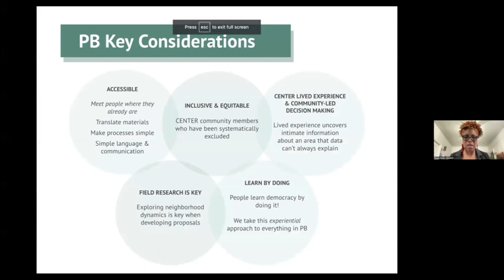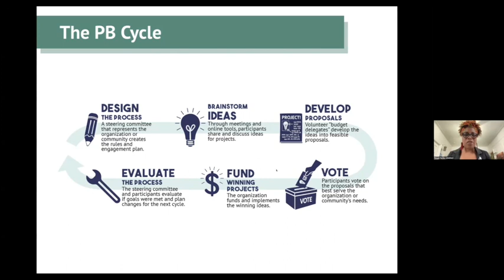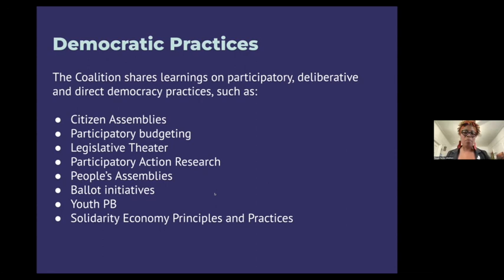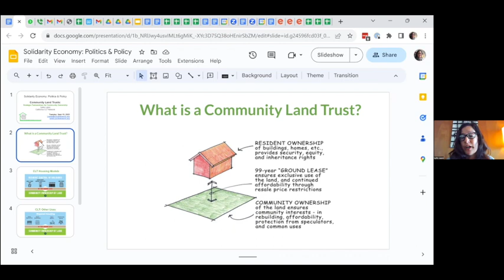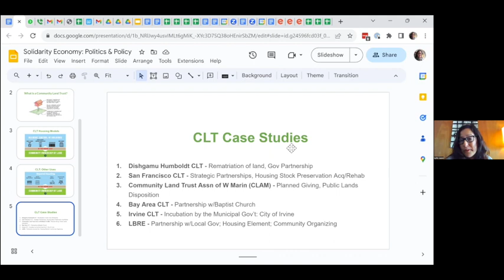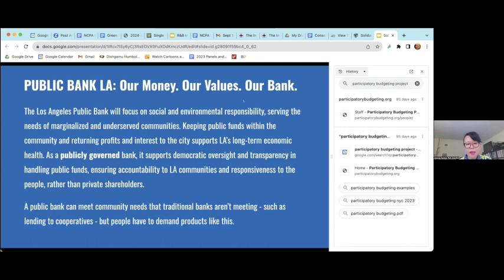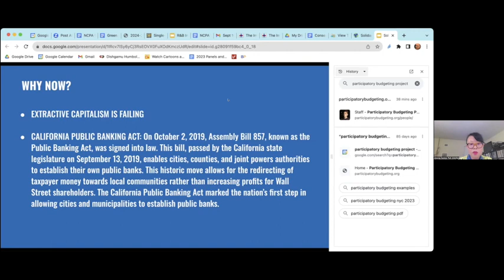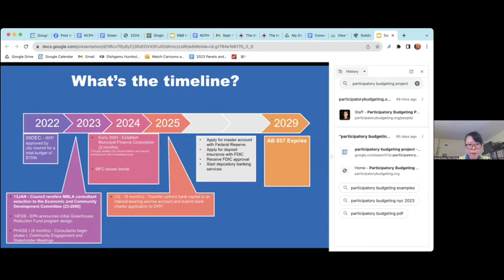The Imaginal Cells of the Solidarity Economy: Politics & Policy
We are living through an historic moment where a number of crises-- climate change, growing economic and cultural divide, virulent racism, and the slide toward fascism--are converging. This makes for scary times but also times that are ripe with potential for fundamental system change. As the faith in the status quo is shaken, we're seeing a greater openness to post-capitalist futures such as the solidarity economy.

This webinar series on The Imaginal Cells of the Solidarity Economy will showcase the myriad ways that solidarity economy practices are providing models and pathways to build a more cooperative, democratic, equitable, and sustainable world--one in which many worlds fit.

This week we are joined by David Cobb, Lydia Lopez, Jyoung Carolyn Park, Kali Akuno, and Petula Hanley to hear about how to use/influence public policy advance individual policies as part of a coherent strategy to democratize the entire economy.

The webinar series on The Imaginal Cells of the Solidarity Economy showcases the myriad ways that solidarity economy practices are providing models and pathways to build a more cooperative, democratic, equitable, and sustainable world — one in which many worlds fit.